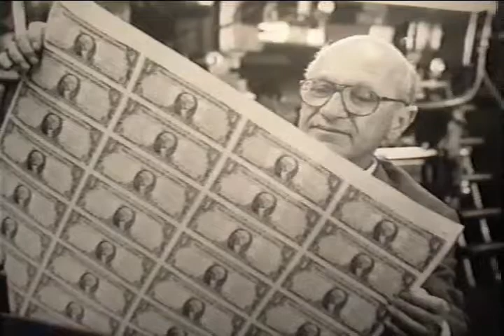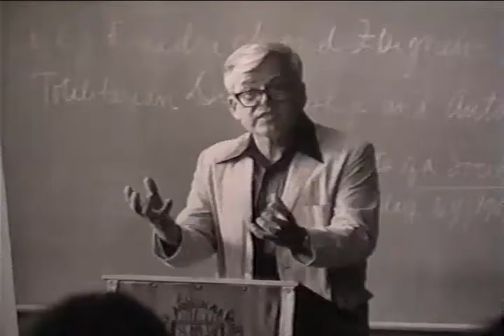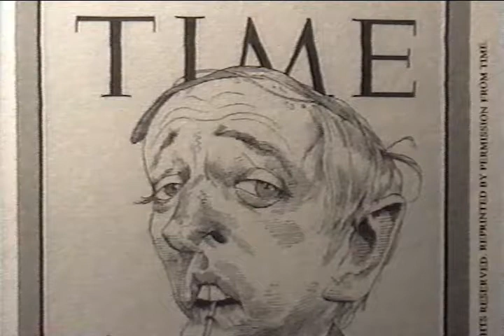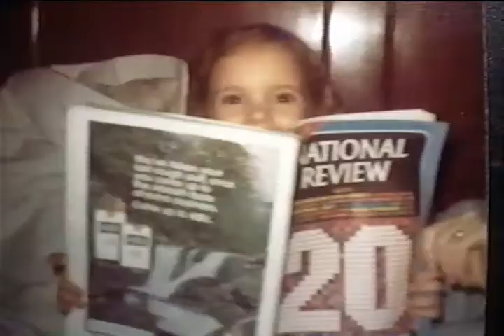2004 40th Anniversary Gala Philadelphia Society Historical Photo Montage